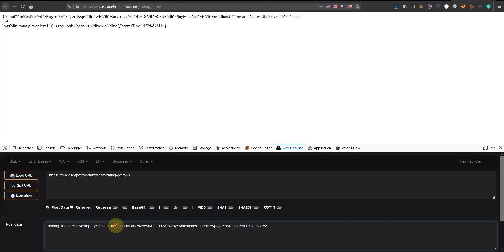escapefromtarkov.com Cross-site Scripting (XSS) Vulnerability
Vulnerability Description
arrow_drop_up

Cross-site Scripting (XSS) refers to client-side code injection attack wherein an attacker can execute malicious scripts into a legitimate website or web application. XSS occurs when a web application makes use of unvalidated or unencoded user input within the output it generates.